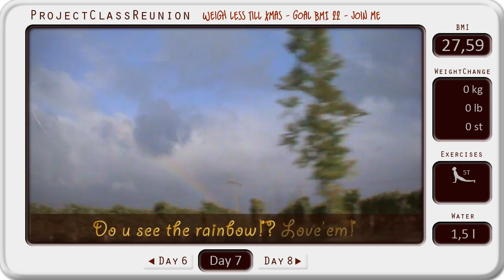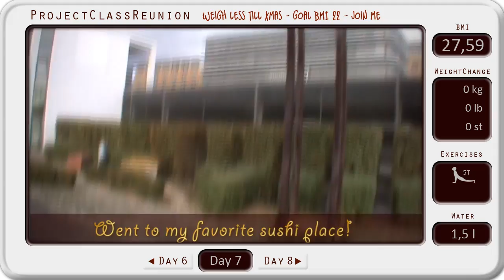Day 7 - Gain weight when travelling? (13/10/09)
Day 7
Had to go back to my old (roomsharing) flat in Saarbrücken and get the rest of my stuff. It took quiet a while (longer than normally) cause the traffic seemed to be horror. We had diner at my sushi place around the corner and I realized. I only like sushi when it's warm outside LOL.

On the way back we bought some "new wine" at a farmers streetsale on the way through the "Pfälzer Wald" (which is a Forest/Mountainside area inbetween).

I maintained, but that is ok, because normally I gain weight when I am travelling, cause u tend to eat all those crappy things you can get to stay awake and fit.

Cu tomorrow!
°Sara°

After travelling the last 3-4 weeks... I am back to Germany and I finally can focus on weight loss and video making. My class reunion is shortly after Christmas, so my new goal is it to loose weight till Xmas. If you wanna join me, just make video responses or comment how yor weight lossing is going...

Julia joined the "weigh less till Xmas". If you wanna join us, just post videoresponses to our daily vlogs. We can do this. Now go and checkout Julias channel: